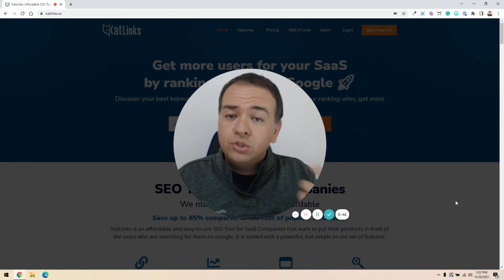SEO Tip 139: Use Image Lazy Loading to Reduce Initial Page Load Time